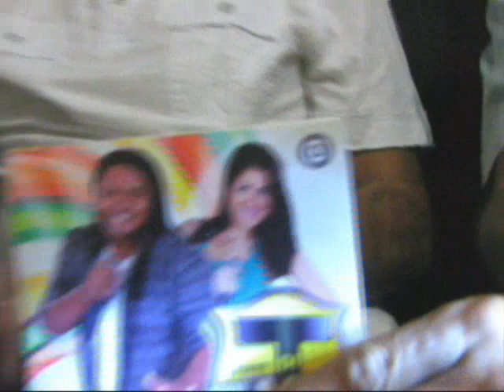TALENTO EM FOKO - FOKULTURA RFS - COMPOSITORES III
TALENTO EM FOKO - FOKULTURA RFS
Entrevista coletiva com COMPOSITORES nordestinos consagrados: CABEÇÃO DO FORRÓ, RANIERE MAZILLE, CONDE MACÊDO e ZÉ HILTON. Ainda, o músico LÉO MACEDO da banda ESTAKAZERO por ocasião de encontro musical em Fortaleza-CE-BR..
PS:  A entrevista está postada em três etapas com a entrevista do compositor CiGANO no quarto vídeo.
Camera: Genecy Sombra
Realização-apoio gráfico-virtual: Revista Forró Show . com
Report-edit-post: Klërton Kekê